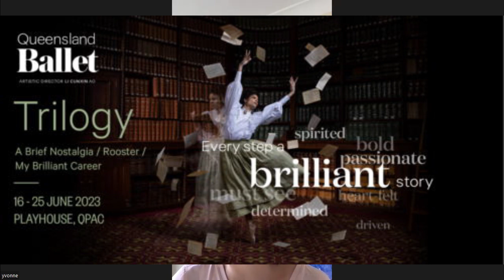"The Healing Side of Stroke"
Life was busy for Yvonne Denehey. Very, very busy . . . raising 4 children, running a household, holding down a career, and filling in the gaps when her husband was working multiple days; ten hours away from home.

The last thing she and her family expected to hear from an ER doctor was the diagnosis of "Stroke." But stroke it was and it turned her future in another direction, one filled with courage, hope and many surprises. For example, learn what the Queensland Ballet Company at the Thomas Dixon Centre in West End does to help patients recovering from traumatic brain injuries. It's creative and brilliant!

Yvonne, while searching for different ways to incorporate physical therapy into her life, discovered a passion for painting. Wait until you see some of her beautiful and original works in this podcast.